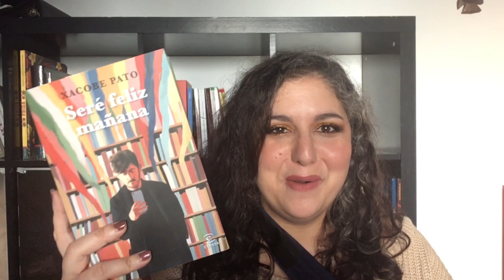Xacobe Pato: Seré feliz mañana (2020).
Breve reseña de los diarios de Xacobe Pato editados por Espasa.